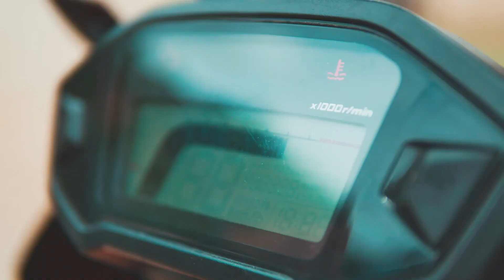[ KOSAWA TRIP] CRF250 RALLY Enduro@ Ban rak thai Maehongson Ep3.